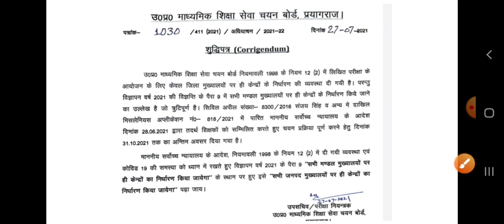TGT PGT exam 2021 update/ मंडल मुख्यालय पर न कर अब जिला मुख्यालय पर ही होगी परीक्षा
GkArjunsir tgtexam2021 TGT PGT exam 2021 update/ मंडल मुख्यालय पर नौकर अब जिला मुख्यालय पर ही होगी परीक्षा
माध्यमिक शिक्षा सेवा चयन बोर्ड ने आज एक नई नोटिस जारी किए